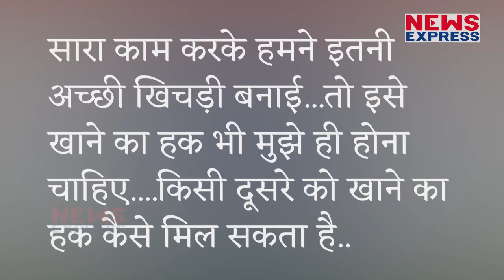आखिर शिवसेना पर बीजेपी ने क्यों किया इतना बड़ा हमला !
राम मंदिर मुद्दा इस वक्ता सबसे ज्यादा जोर-शोर के साथ उठाया जा रहा है...और इसका श्रेय लेने की कोशिश की जा रही है कि यह मुद्दा मेरा है और मेरा ही रहेगा...इसी बात कोलेकर बीजेपी,वीएचपी दोनों एक साथ मिलकर शिवसेना पर हमला कर रही है.